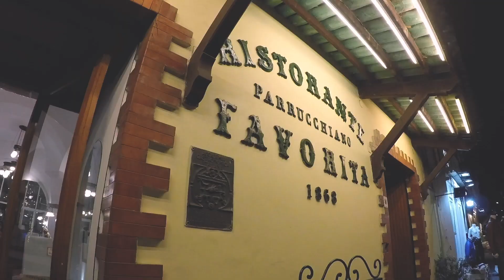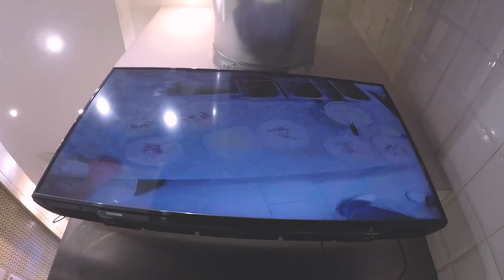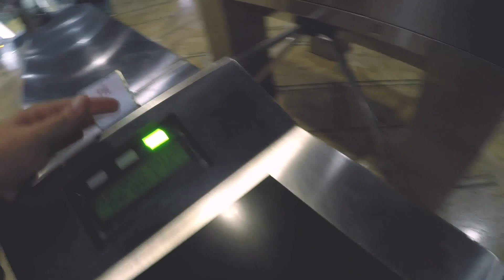Napoli museo a cielo aperto - Travel Vlog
Napoli tra le città più belle d'Italia, ho rispolverato il mio HD e ho trovato questo video del 2019 quando la vita era normale, quando non volevamo uscire di casa per la noia.
Mi fa un certo effetto guardare queste immagini di persone senza mascherina, tutti vicini e con l'aria spensierata.
Mi manca tutto questo ed è il motivo per il quale sono ritornato sul canale con la pubblicazione dei miei Vlog.
In ogni caso non cambio tema, Napoli è un museo a cielo aperto.
Buona visione.
Video girato interamente con Go-Pro Hero black
Abbiamo visitato: Pompei, costiera amalfitana, Napoli.

Naples among the most beautiful cities in Italy, I dusted off my pc and found this video of 2019 when life was normal, when we didn't want to leave the house for boredom.
Looking at these images of people without masks, all close together and with a carefree air, makes me feel a certain effect.
I miss all this and it is the reason why I returned to the channel with the publication of my Vlogs.
In any case, I do not change the subject, Naples is an open-air museum.
Good vision.